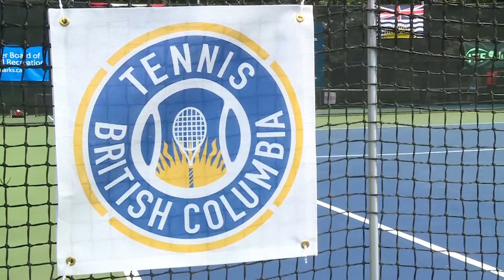Event Feature: 85th Leith Wheeler Stanley Park Tennis Open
Hosted by Tennis B.C., the 85th annual Leith Wheeler Stanley Park Open is one of North America's largest public-court competitions. We had a chance to talk to competitors and those involved with the competition to learn more about tennis!